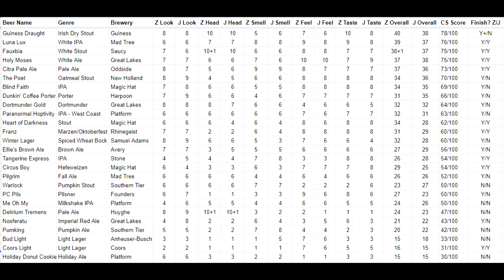Ellie's Brown Ale from Avery Brewing Co.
We take a look at the first Brown Ale to grace the show, and the first brew from Avery's lineup.